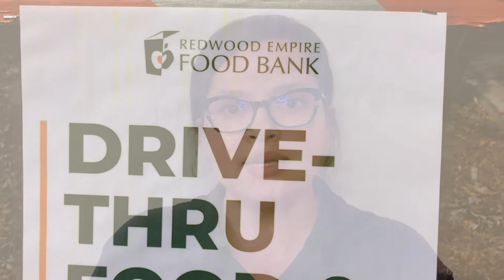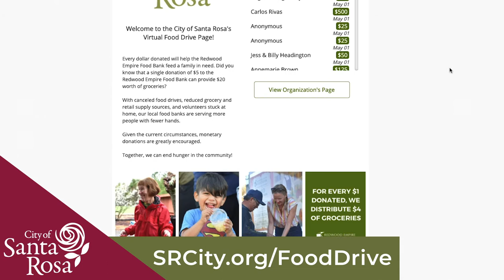Haga una Donación a la Estación de Recaudación de Alimentos de la Campaña Vecinos Ayudando a Vecinos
¡Ha vuelto! Ayúdenos a alimentar a nuestra comunidad y haga una donación a la Campaña de de Recaudación de Alimentos Vecinos Ayudando a Vecinos. Desde ahora y hasta el 22 de julio, la Ciudad de Santa Rosa se ha asociado con el Banco de Alimentos “Redwood Empire Food Bank” para ayudar a alimentar a nuestros vecinos en nuestra comunidad. Puede participar de dos maneras: (1) haga una donación en línea en SRCity.org/FoodDrive desde ahora y hasta el 22 de julio y / o (2) done alimentos que se puedan almacenar el 22 de julio, en la estación de donación de alimentos desde las 11am a 3pm en el estacionamiento del parque A Place to Play  en 2375 West Third Street en Santa Rosa. Hay más información disponible en SRCity.org/FoodDrive.